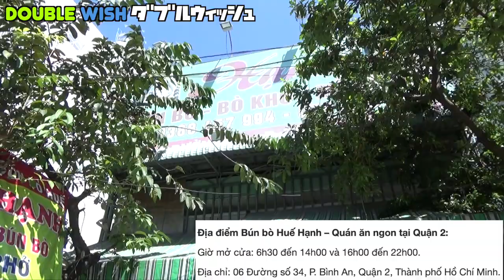Bún Bò Huế ở quận 2 ngon nhất/Người Nhật ăn thử/まじで美味かったホーチミン市2区のブンボー屋